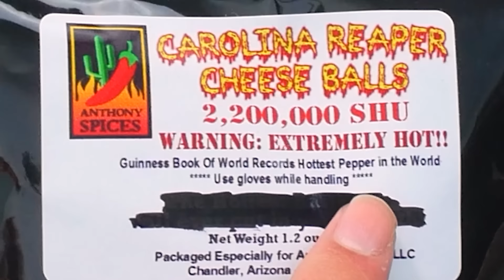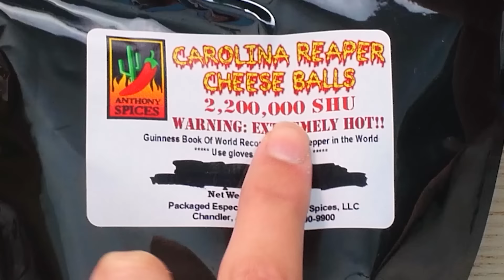Can You Guess The Price Of These CRAZY AMAZON FOODS!? (TASTE TEST)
Guess the Price of Amazon Food Products like the Spiciest Cheese Snack EVER!